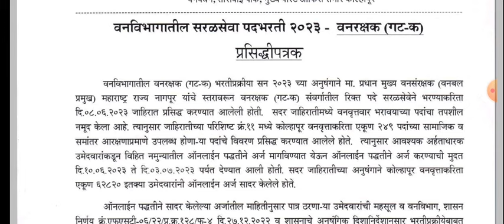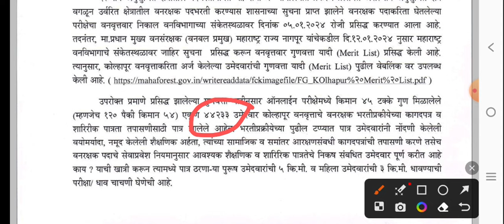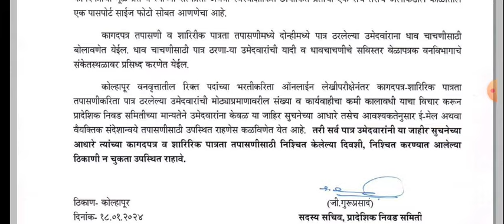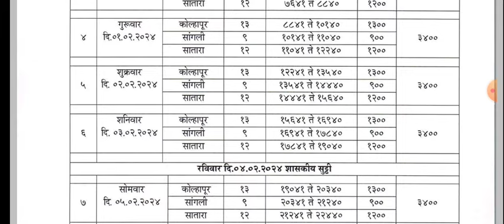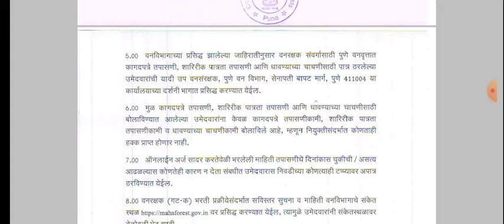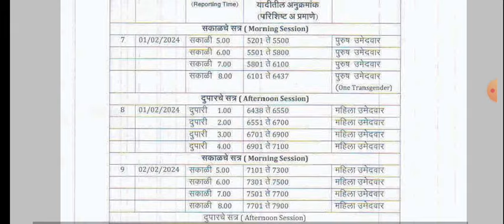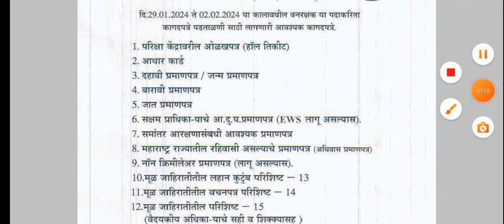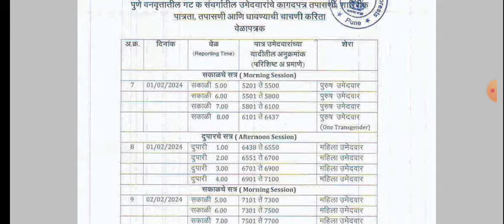Forest Guard New Update || वनरक्षक पदभरती अपडेट || दोन वन वृत्तांचे वेळापत्रक व लिस्ट जाहीर 📝